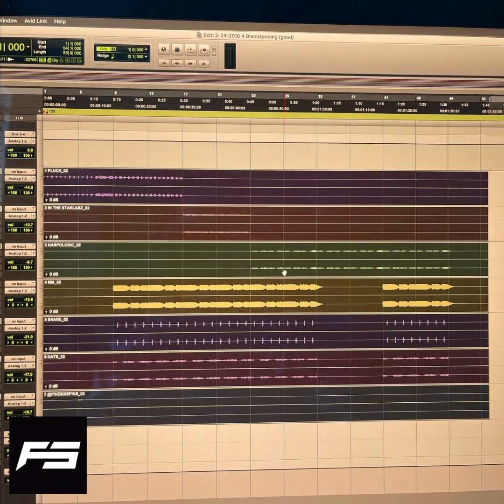2-24-2016 4 Brainstorming (good)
BPM: 125
KEY: E flat minor

Free tagged download available on BeatStars with profile follow.